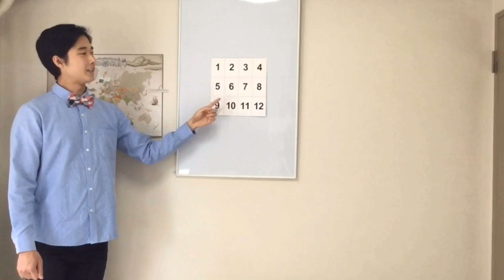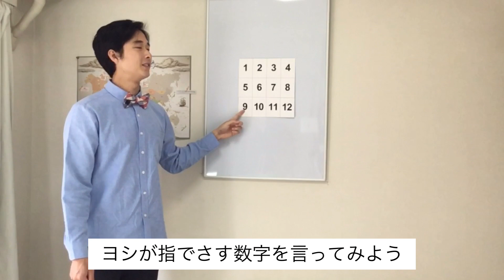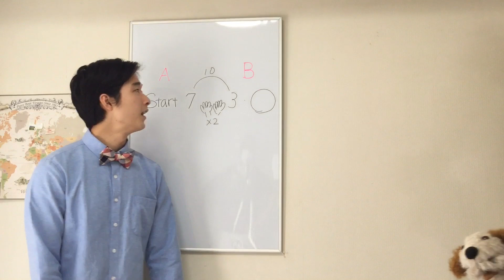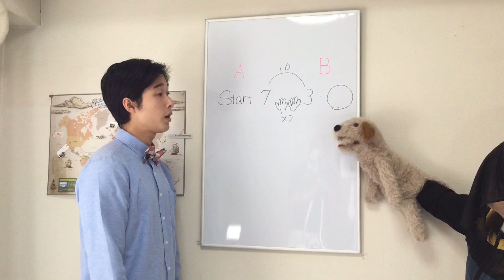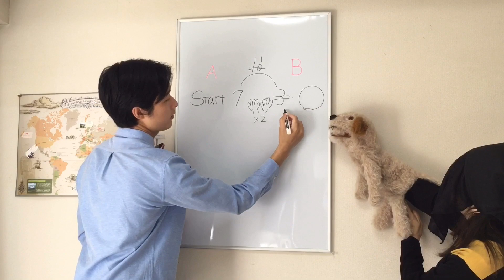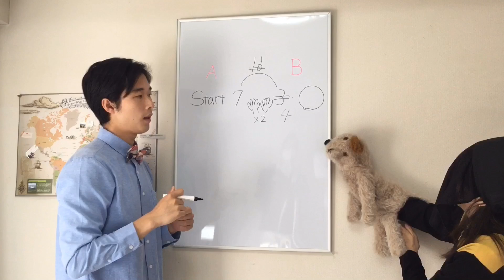小学校英語Kiyo’s Room Unit 1 数字①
小学生に英語を学ぶ楽しさを知って欲しい！小学校英語教育の実践と研究25年余りの小泉清裕が聞いてわかる動画を作りました。ヨシと一緒に行ってみよう。第一回はすうじであそびます。解説も順番にこのチャンネルにアップして行きます。